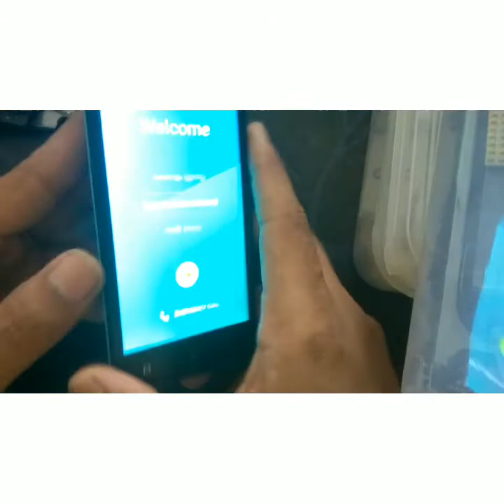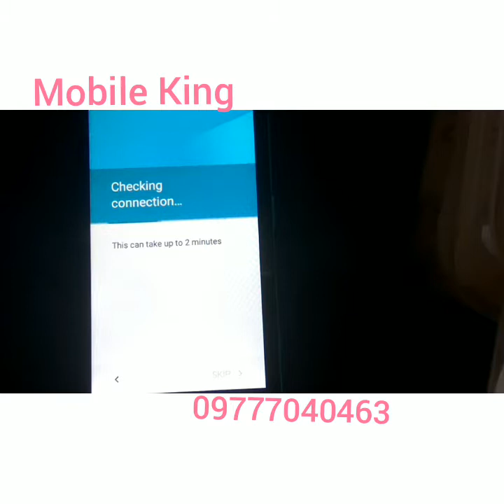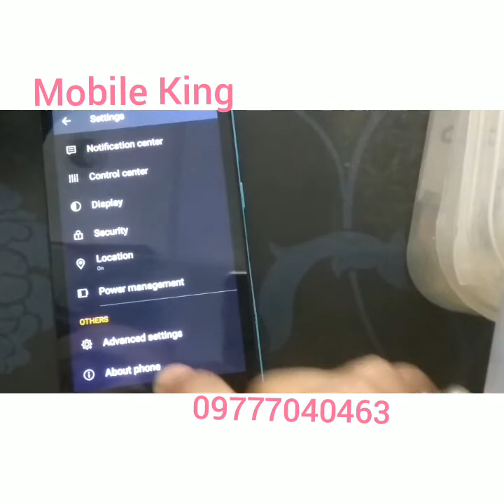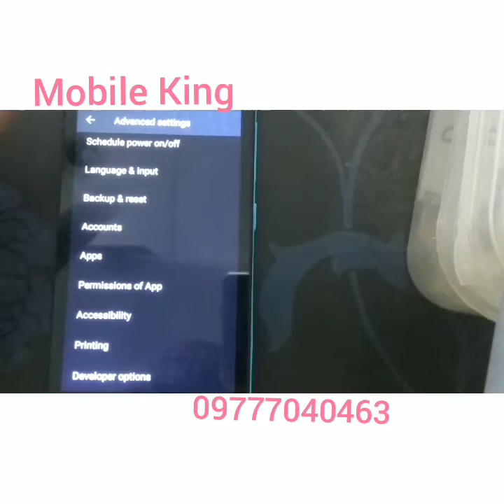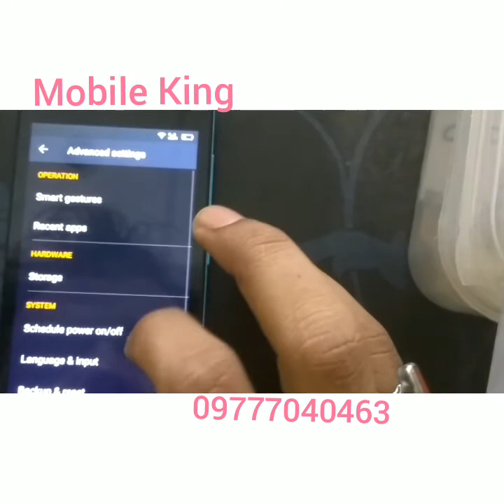gionee mobile google account remove without any box ...